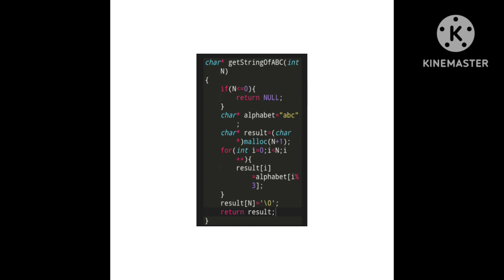skillrack daily challenge DC (7.12.23)